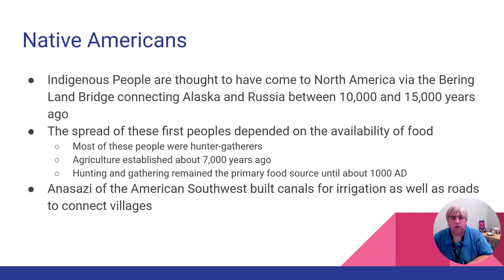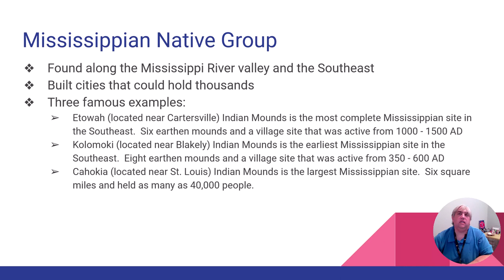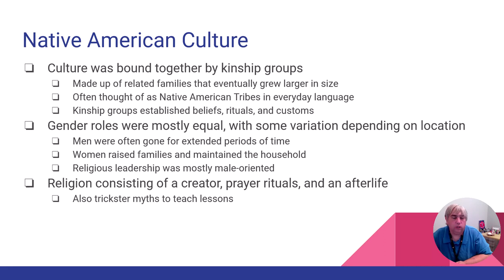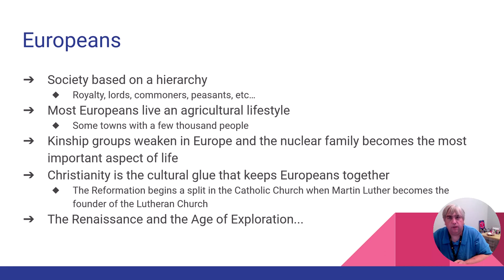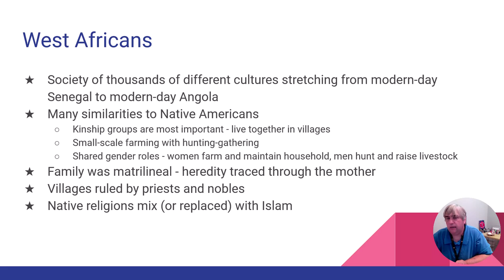HIST 2111 Fall 2023 Lesson 1 Video